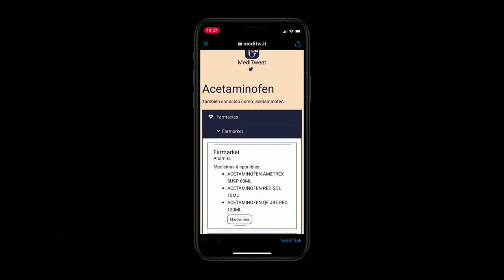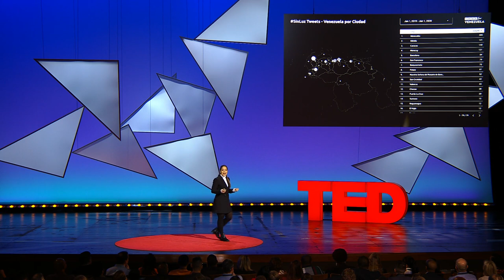Johanna Figueira: Simple, effective tech to connect communities in crisis | TED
The world is more connected than ever, but some communities are still cut off from vital resources like electricity and health care. In this solution-oriented talk, activist Johanna Figueira discusses her work with Code for Venezuela -- a platform that gathers technologists to address Venezuela's needs for information and medical supplies -- and shares ideas for how it could be used as a model to help other communities in need.